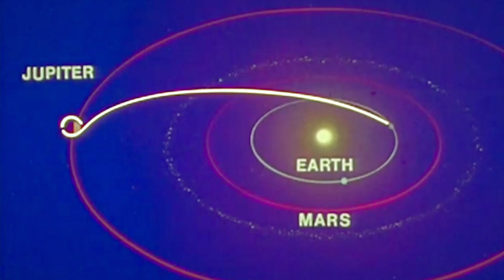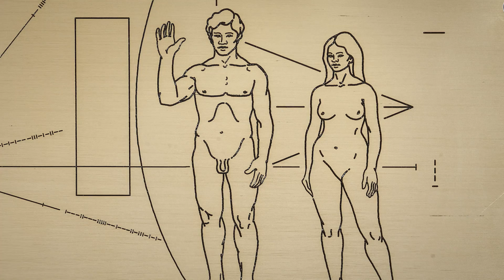Our Message to the Cosmos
Pioneer 10 and 11 were space probes meant to go beyond Mars and the asteroid belt while still maintaining contact with Earth. On the probes were plaques depicting a message on behalf of the human race.